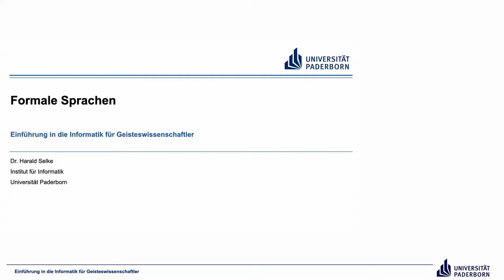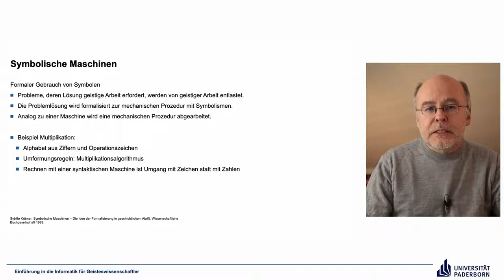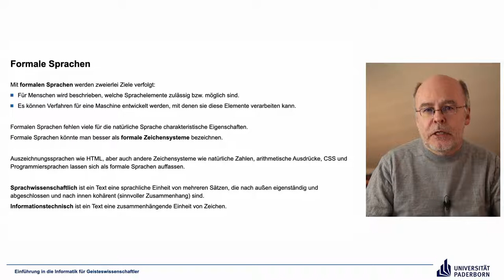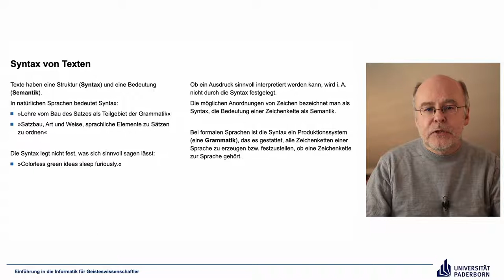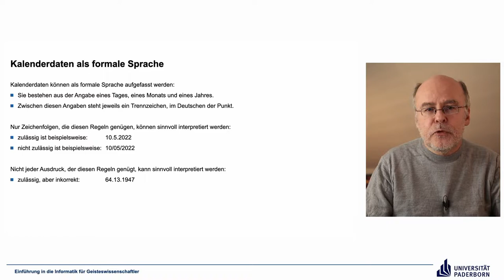EIG: Formale Sprachen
Abschnitte
00:00 Einleitung
00:59 Symbolische Maschinen
03:58 Formale Sprachen
09:49 Syntax von Texten
12:21 Kalenderdaten als formale Sprache
16:26 Abschluss